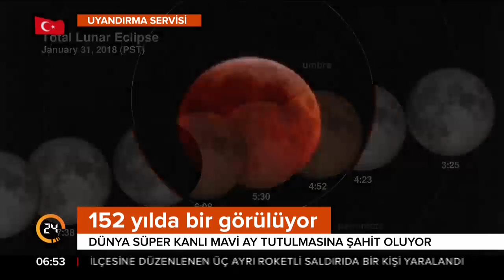152 yıl sonra gerçekleşti: İşte Türkiye'den ve Dünyadan Süper Mavi Kanlı Ay manzaralar